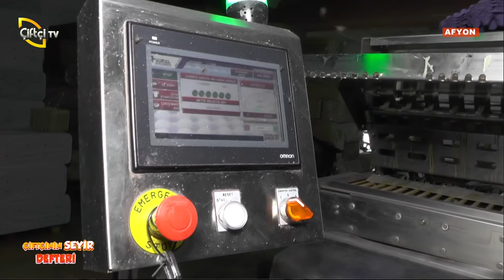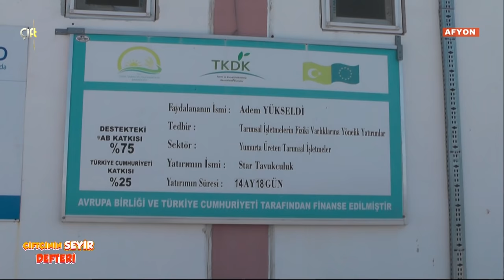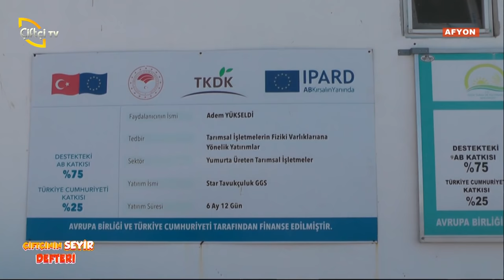Türkiye'nin En Modern Tavuk Çiftliği! Yıllık 4 Milyar Yumurta! - Çiftçinin Seyir Defteri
Ergun Kaptan'ın sunumuyla Çiftçinin Seyir Defteri’nde bu hafta; Türkiye'nin en modern tavuk çiftliğinde tavuk yetiştiriciliği hakkında konuşuyoruz. Keyifli seyirler!

00:00 - Giriş
02:00 - Türkiye'nin en modern tavuk çiftliği
05:16 - Tavuklarda rasyon planı
07:42 - Kümeslerde bulunan tavuk sayısı
11:42 - Tavuk kümeslerinin özellikleri
14:30 - Yumurta verimliliği
16:00  - Tavuklarda yemleme
18:13 - Tavuklarda yem maliyeti
33:40 - Yumurtacılığın avantajları
34:43 - Yumurtacılıkta ihracatın yeri
36:14 - Tavuk gübresinin özellikleri
39:20 - Tavuk yemlerinin fiyatları
44:35 - Güneş enerjisi sisteminin avantajları